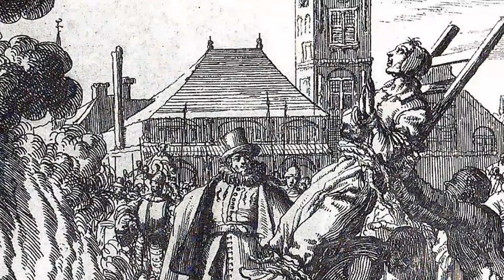Historical Figures | Mary Tudor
Mary I, also known as Mary Tudor, and as "Bloody Mary" by her Protestant opponents, was Queen of England and Ireland from July 1553 until her death in 1558. She is best known for her vigorous attempt to reverse the English Reformation, which had begun during the reign of her father, Henry VIII